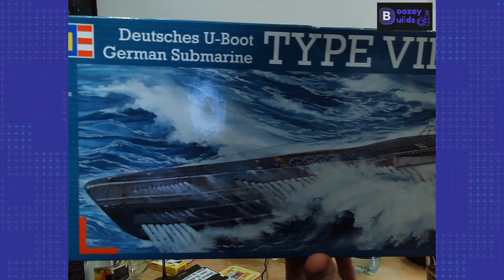Episode 3 - The Submarines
Please please please :D

This time we build some submarines, Its totally awesome.
We drink cocktails and build a submarine each.
The actual build for this episode spans 5 days.
Over all editing and completion may have been 5-6 months.
Worth the wait. for us. not so much for you as our content is still pretty garbage.

There should be a link here for how we rated out of fruit but we left it so late to post this video that we can't find the original link!
Just know that Green Grapes are pretty dam high,
Pineapple must be like 5/6 and everything else is in-between.
If you feel hard done by, get over yourself, make the drink yourself too and post your own hateful opinion in the comments about which fruit best describes how you enjoy the drink for us to laugh at.

Both models were revell models and you saw the boxes, you really shouldn't need us to put links here unless you were born in an age without google and haven't interacted with the internet since, if that is so then tough titties.